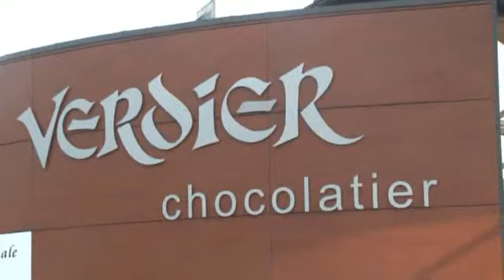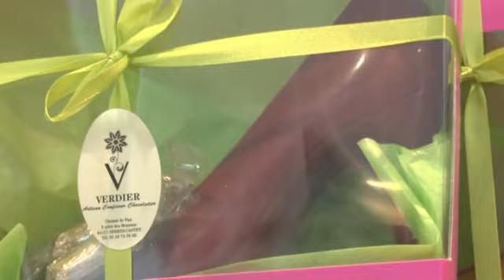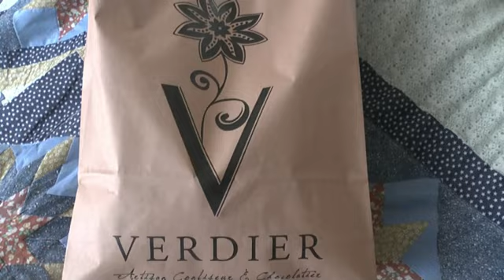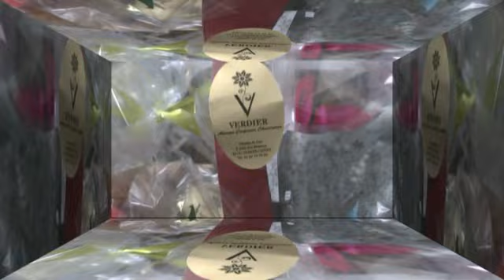LES BONNES ADRESSES DE MICHOU W D D 24 NOVEMBRE 2015 FAITES DES CADEAUX D'EXCEPTION GRÂCE À LA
Bonjour,
Venez je vous emmène à la chocolaterie VERDIER à Serres Castet, où nous allons trouver un très grand choix de cadeaux originaux et et qui plus est très bons regardez.